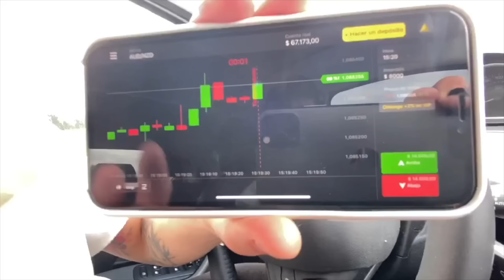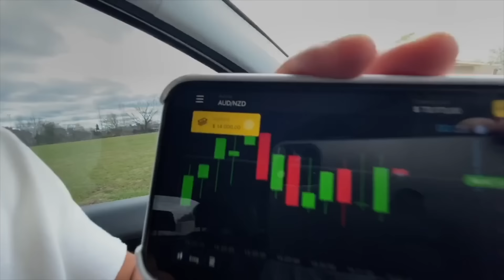BROMA PESADA ME SECUESTRAN Y ROBAN EL AUTO 😱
Tu cuenta demo con $1000 te esta esperando! Solo tienes que registrarte usando el enlace

Me llevo el auto de mi amigo sin que se de cuenta y le digo que me secuestraron y robaron el auto, miren el video para ver su reacción! 😱

Comenten ustedes cual es la parte que mas les gusto?? 🤗

Chicos recuerden activar la campanita para saber cuando subo el proximo video, tambien darle like a este video porque en serio me ayudan muchisimo con eso ahhh y suscribanse a mi canal !! 😁😁